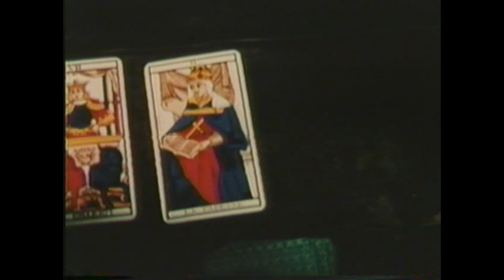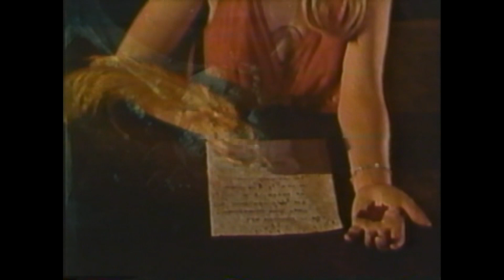badass wolf shirt - don't happy be worry